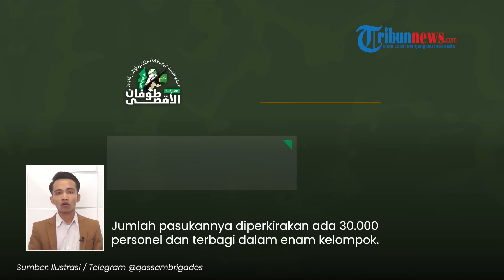Deretan Senjata Milik Brigade Al-Qassam Hamas, Ada Anti-Tank hingga Rudal Jarak Jauh 200 Km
TRIBUN-VIDEO.COM - Serangan mendadak kelompok militan Hamas yang dilakukan pada Sabtu (7/10) terhadap Israel menjadi sorotan dunia.

Pasalnya, serangan itu mampu menembus pertahanan Israel yang selama ini dikenal tangguh.

Lantas seberapa kuat militer Hamas sebenarnya dan apa saja yang mereka miliki?

Dilansir SputnikGlobe, kekuatan Hamas terletak pada sayap militernya yang dikenal sebagai Brigade al-Qassam.

Jumlah pasukannya diperkirakan ada 30.000 personel dan terbagi dalam enam kelompok.

Brigade ini mencakup berbagai kekuatan tempur, seperti persenjataan anti-pesawat, penembak jitu, artileri, insinyur, kemampuan anti-tank, dan infanteri.

Selain itu, Brigade Qassam menggabungkan unit staf khusus untuk fungsi komunikasi, intelijen, penyelundupan, produksi senjata, logistik, dan urusan masyarakat.

Komposisi yang beragam ini memungkinkan Hamas untuk beradaptasi dengan skenario politik yang berkembang dan mengatasi beragam ancaman.

Berdasarkan laporan dari Institut Kebijakan Timur di Washington, Hamas memiliki beragam jenis persenjataan.

Di antaranya mortir, roket jarak pendek, menengah, hingga jarak jauh.

Paling jauh adalah roket M-302 dengan jangkauan mencapai 200 kilometer.

Kemudian senjata anti-tank, alat peledak rakitan, senjata infanteri ringan, serta drone.

(Tribun-Video.com)